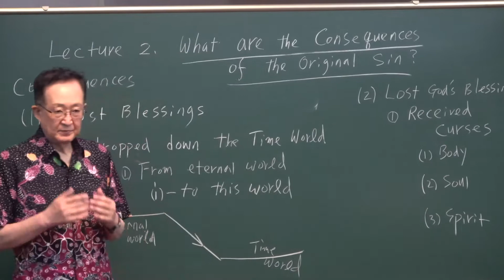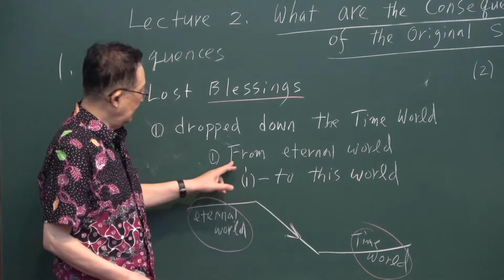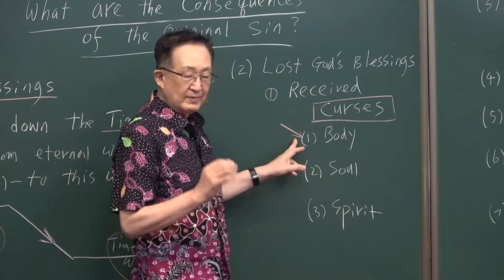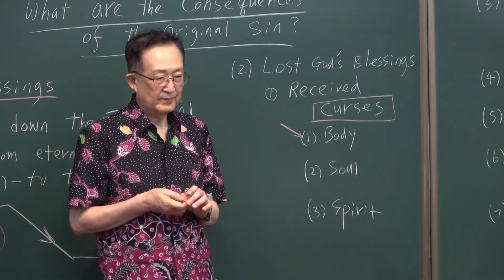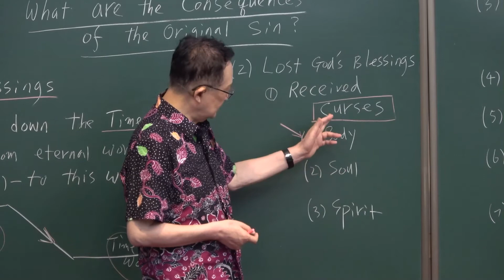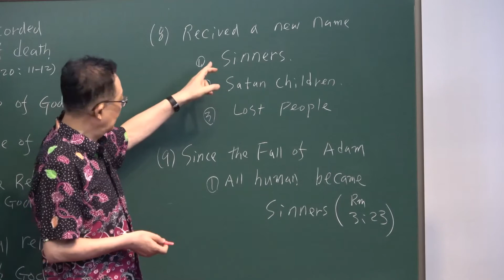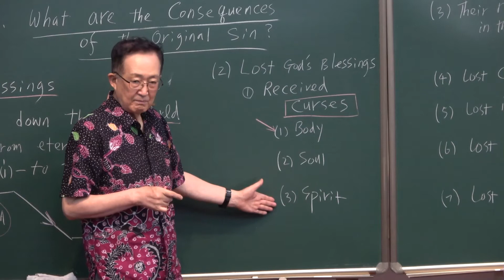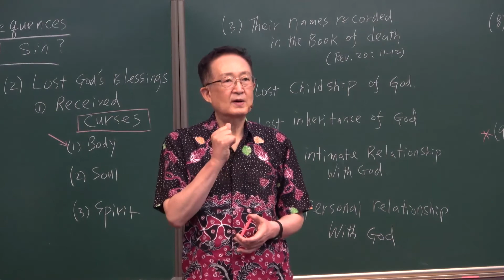7-2. What are the Consequences of the Original Sin? /Thomas Hwang/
[ VII. Evangelism Series I ]
#7-2. What are the Consequences of the Original Sin?